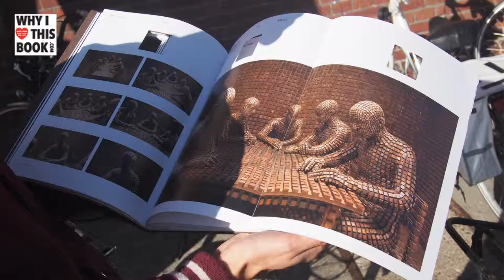Levi van Veluw over zijn boek Origin of the Beginning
-- BOEKENTIPS IN 1 MINUUT -- "Het is een overzicht van mijn werk: het zijn foto's, fotografie, tekeningen, installaties en video's." -- Levi van Veluw, 28, kunstenaar, Arnhem.